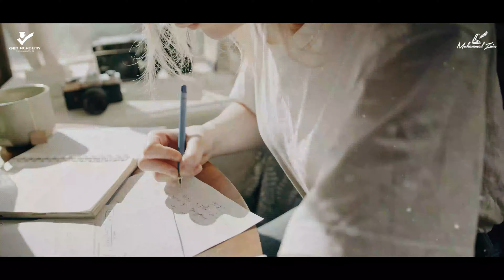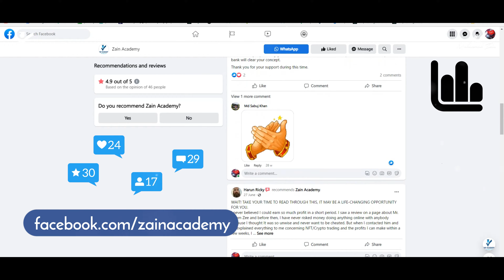CIA Challenge Exam Study Guide 2023: Crush the Exam with Our Expertly Designed Study Guide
Introducing the CIA Challenge Exam Study Guide 2023 by Zain Academy, the ultimate guide to help you pass the Certified Internal Auditor Exam in just 3 to 4 months! This comprehensive study guide contains 745 Study Points with Questioning Mind and 697 True False Questions to prepare you for the exam.

Designed for working executives, the CIA Challenge Exam Study Guide provides proven strategies to clear the exam with confidence and ease. With integrated printable PDF format optimized for all screen sizes, you can access the guide for as long as you need, with no device or time restrictions.

Zain Academy is committed to helping you succeed, with complimentary support and guidance until you pass the exam. You can ask as many questions as you need, either through WhatsApp or Email, and we will answer to the best of our ability.

Supplement your preparation with the CIA Challenge Exam Question Bank 2023, which contains 2,390 multiple-choice questions with explanations of all answer choices.

And for even more support, check out our CIA Challenge Exam Learning Videos on YouTube, giving you the confidence to retain topics in your heart.

Join the hundreds of successful candidates who have passed the CIA Challenge Exam with Zain Academy's CIA Challenge Exam Study Guide 2023. Follow our Facebook page for the latest updates, communications, and reviews. Don't just live forever - create something that will with the CIA Challenge Exam Study Guide 2023 by Zain Academy.